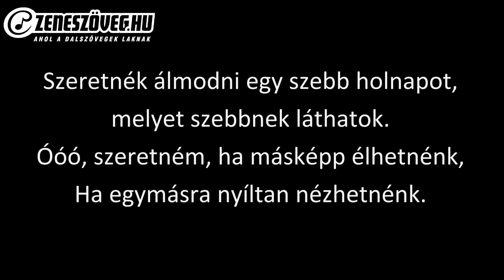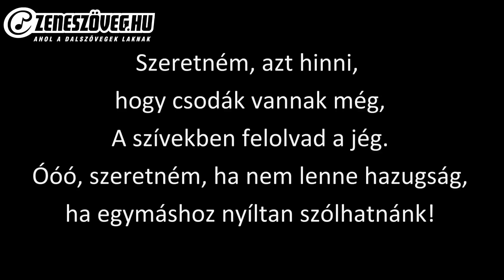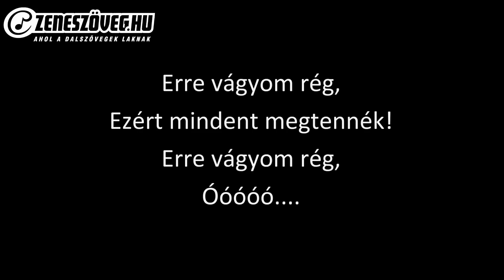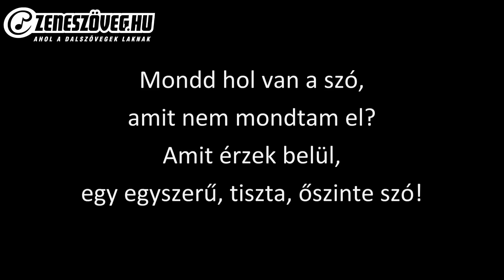Pokolgép - Hol van a szó (dalszöveg - lyrics video)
Pokolgép az 1980-as évek elején alakult magyar heavy metal együttes. Nevükhöz köthető az első magyar heavy metal-album, az 1986-ban megjelent Totális metál. A Kukovecz Gábor gitáros és Paksi Endre basszusgitáros által alapított zenekar Kalapács József énekessel az évtized második felében a legnépszerűbb heavy metal együttes volt Magyarországon. A klasszikus felállású Pokolgépből 1990-ben vált ki Kalapács és a gitáros Nagyfi László, hogy megalakítsák az Omen zenekart. Az új frontember Rudán Joe lett, akivel két újabb stúdióalbumot készített a Pokolgép, majd a fokozatos ellehetetlenülés következtében végül 1994-ben feloszlottak. A Kukovecz és Rudán körül újjászerveződött zenekar 1999-ben tért vissza. Az újra megerősödő hazai heavy metal színtéren a Pokolgép is megtalálta a helyét. Azóta is rendszeresen készítenek albumokat, és sikerrel koncerteznek itthon, valamint az országhatáron túl. Húsz év után, 2010 tavaszán távozott az együttesből Rudán Joe énekes, utódja Tóth Attila lett. 2015-ben a legnagyobb hatású magyar metal-albumok listájára a Pokolgép négy lemeze is felkerült. A klasszikus első három Pokolgép-album a legjobb öt közé jutott, míg az 1991-es Adj új erőt nagylemez a hetedik lett.